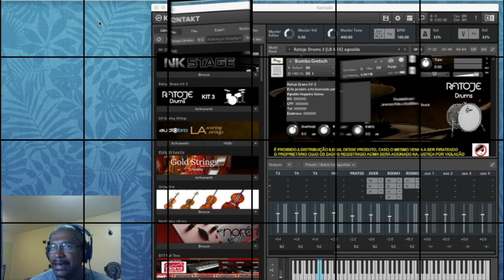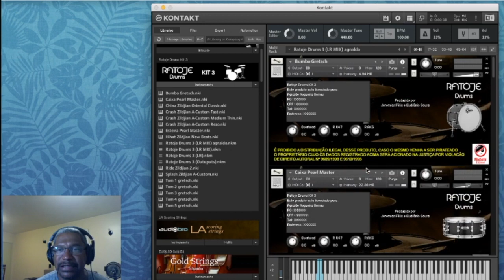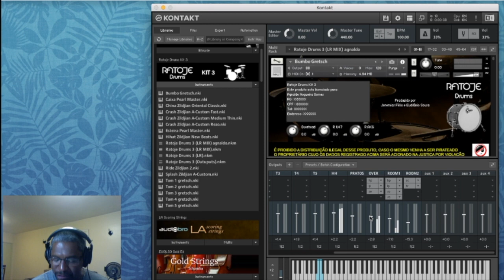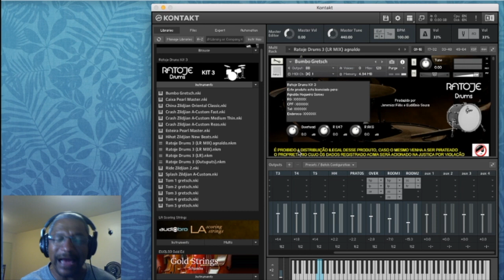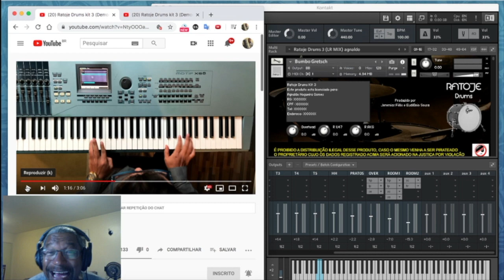Review Ratoje Drums Kit 3 por Agnaldo Gomes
Pessoal esses dias iremos publicar alguns review de amigos e clientes que tiveram a gentileza em produzir esse tipo de conteúdo  sobre o Ratoje Drums kit 3.

Promoção de quarentena do ratoje drums kit 3 250,00
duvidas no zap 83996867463